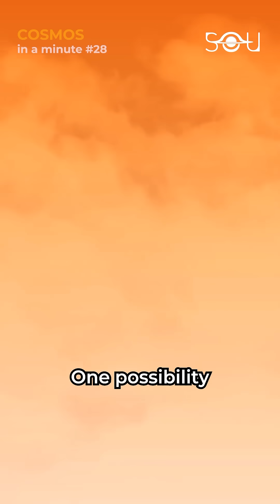Great Red Spot is Shrinking | COSMOS in a minute #28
Jupiter’s great red spot is shrinking. The Great Red Spot is a giant anticyclonic storm that has been raging for at least 350 years. The storm was once so enormous that it could swallow three Earth-sized planets. However, recent observations reveal it's now just big enough to accommodate a single Earth. Scientists are unsure why the Great Red Spot is shrinking. One possibility is that it is due to changes in Jupiter's atmosphere. Another possibility is that the storm is simply running out of energy or is being affected by neighbouring storms. A 2019 study showed that the storm is flaking on its edge, meaning that it could disappear within the next 20 years. Whatever the reason, the shrinking of the Great Red Spot is a reminder that even the most powerful storms in the solar system are not immune to change.